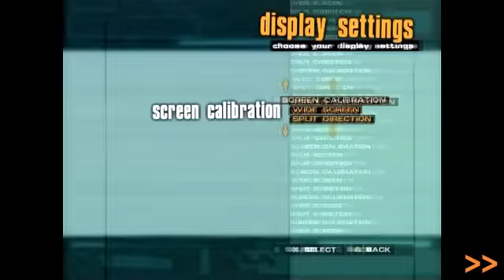Airblade - 1. Hideout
Evil corporate guys crash through the front door of some young people with attitude in search of a prototype of a new invention. What else is there to do but to stick it to the man in the next 6 levels of the AirBlade story mode? By the way, you'll never guess what the prototype is, so I'll just tell you: it's an airblade!

Here begins my skatethrough of AirBlade for the PS2.
Bought it a week or two ago used. Longtime viewers might remember that I insulted this game's fanbase horribly by dissing the demo. It's actually kind of funny that I did that, because back when I didn't have such a large collection of video games yet, the AirBlade demo was my go-to time-waster, along with the "Sheep Dog n' Wolf" demo for PS1. I guess I was just in a bad mood.

One really good thing I can say about AirBlade is that the other characters in freeplay are really neat, because each character seems to have their own animation for the moves. Don't see that  too often in skateboarding games. Nice touch.